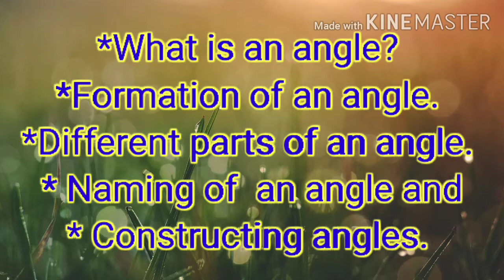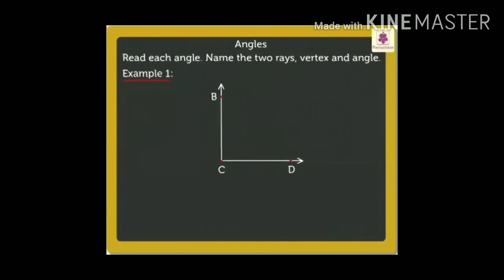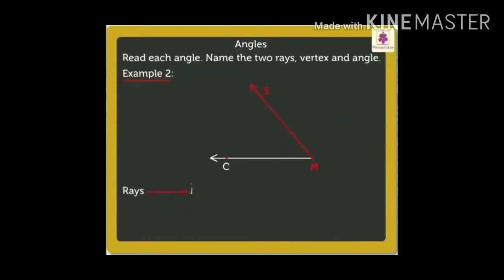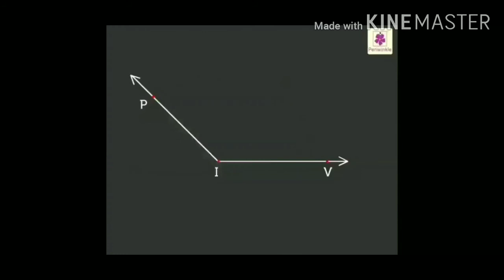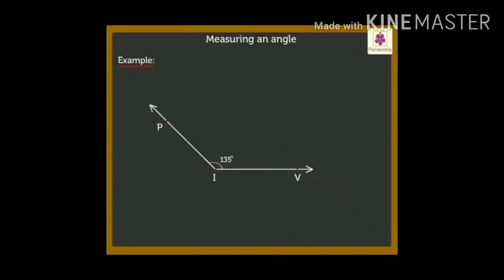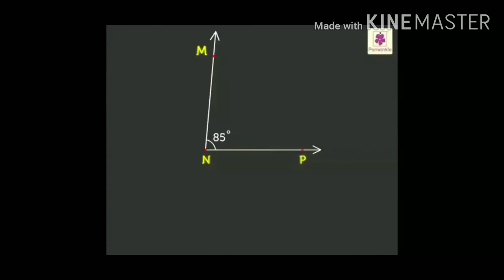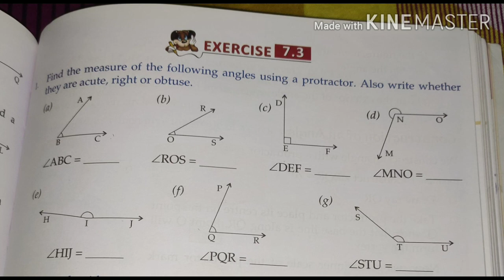Std/5 Angles/part-1/by Mrs. Anju